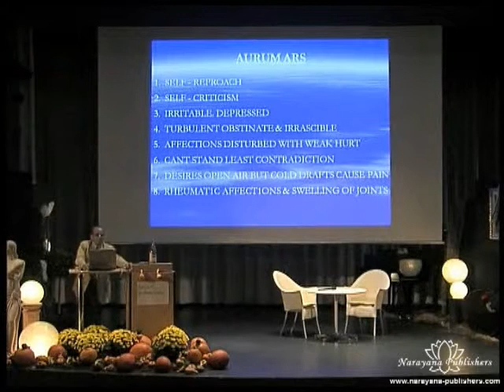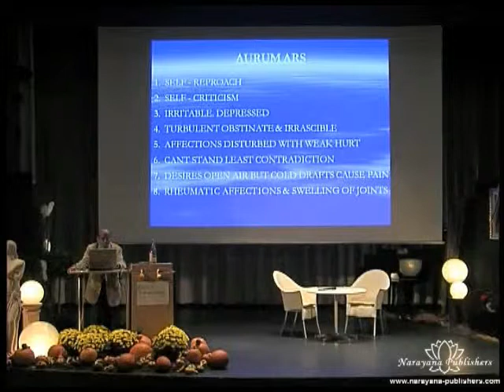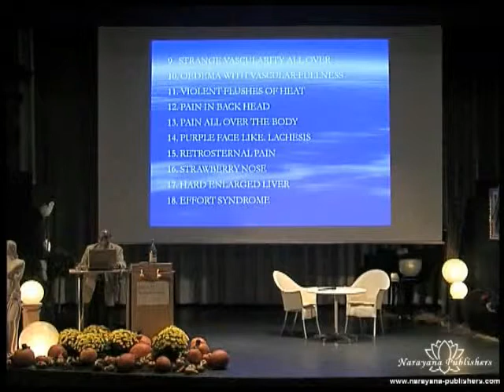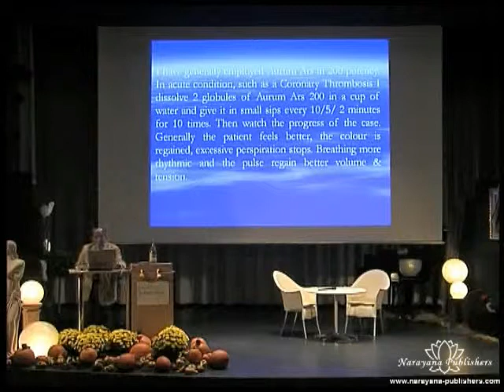Homeopathy for Cancer and Severe Pathological Conditions - 10 DVDs (Congress 2010)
At the 2nd Badenweiler congress, four experienced world-class homeopaths and therapists gave talks on treating cancer and other serious pathological conditions, giving participants the opportunity to explore this topic from completely different angles.
A.U. Ramakrishnan's talk covered case studies of patients with conditions such as MS, Alzheimer and apoplexy, numerous differential diagnoses and valuable tips drawn from his years of practical experience. On the second day, Alok Pareek presented -- along with many other recommendations -- the impressive case of a patient with an inoperable pituitary tumour and the treatment strategy he adopted. Afterwards, Harald Knauss explained the spiritual aspects of healing and the importance of establishing a balance between the mind and the heart. Rosina Sonnenschmidt closed the congress with her holistic miasmatic approach to healing digestive disorders and invited three cancer patients onto the platform.

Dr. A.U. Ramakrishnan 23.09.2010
DVD 1: MS*, Myasthenia gravis*, Parkinson*, epilepsy
DVD 2: Epilepsy (continued)*, ADS*, hydrocephalus*, Alzheimer*, stroke/apoplexy
DVD 3: Cardiovascular disease, Raynaud's disease*, high blood pressure*, more on neurological diseases  *with case studies

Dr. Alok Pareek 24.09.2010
DVD 1: Stages of cancer and problems with cancer patients, case 1 -- patient with pituitary tumour, cancer drugs
DVD 2: Presentation of important cancer remedies, case 2 -- patient with recurrence of basal cell carcinoma in the corner of the eye, mother tinctures in cancer treatment
DVD 3: Case 3 -- patient with cancer of the tongue

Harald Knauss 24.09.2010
Rhythm and Order in Life
Breathing and glandular exercises

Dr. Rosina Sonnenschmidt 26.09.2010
DVD 1: Holism in therapy -- the law of correspondences, the miasms, case 1 -- patient with prostate carcinoma (live)
DVD 2: The importance of curative diet and colon cleansing, case 2 -- patient with bowel cancer (live)
DVD 3: Case 3 -- patient with cancer of the breast and parotid gland (live), the relationship between organs and conflict using MS as an example